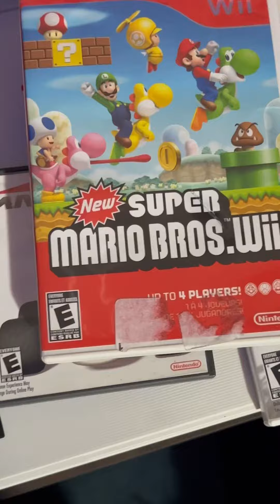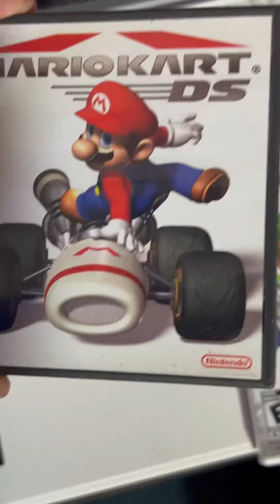Game boy Advance SP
Game boy advance sp games